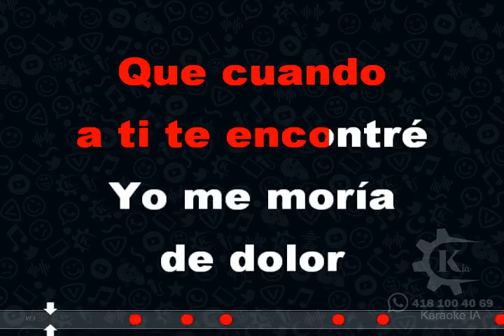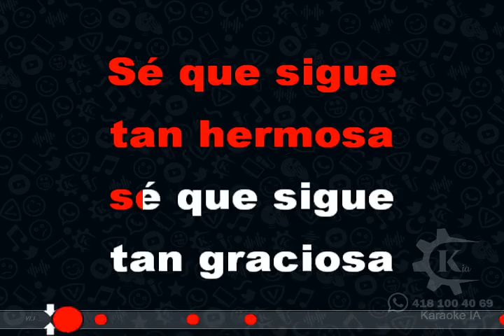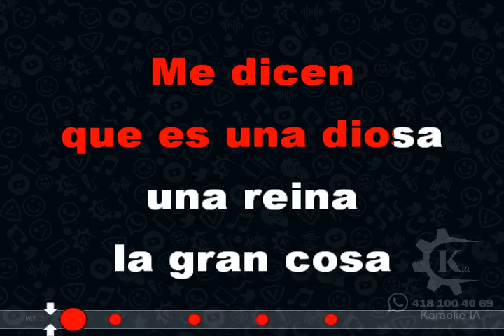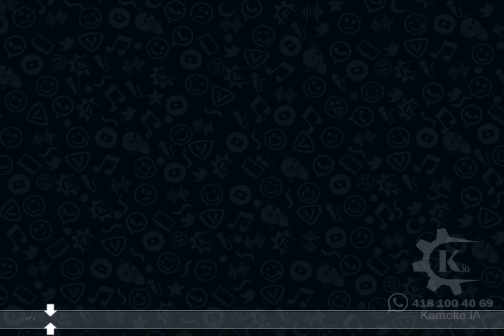Cardenales De Nuevo León - Belleza De Cantina - Karaoke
Unete a nuestro Canal de Whatsapp donde encontraras el video original de este karaoke y muchos más: